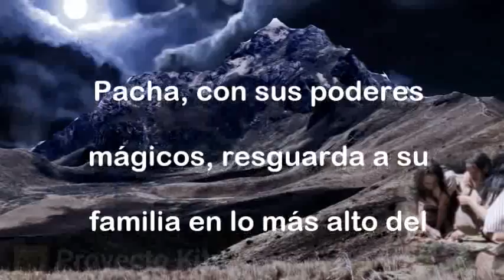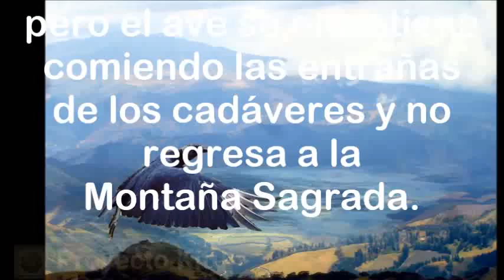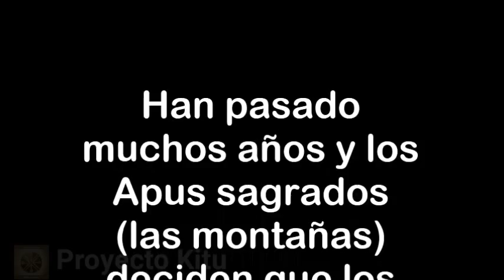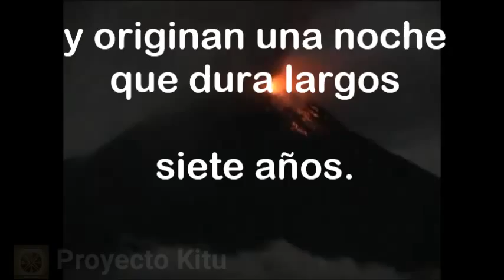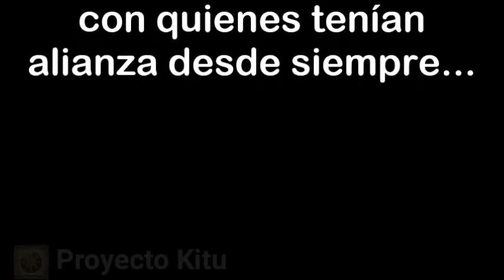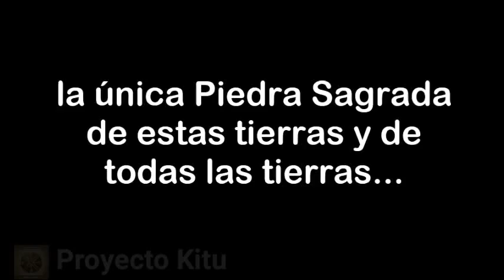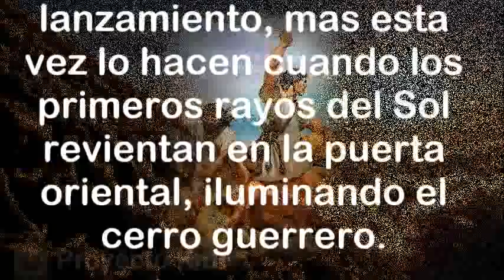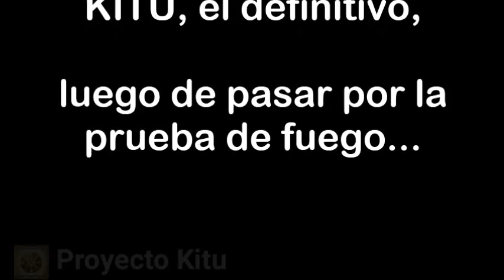Mito de Origen de los Kitus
Basado en la transmisión oral del Taita Alfredo Costales con la interpretación de Gloria Salguero.